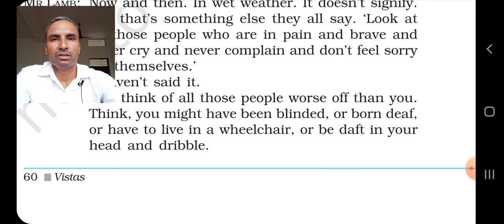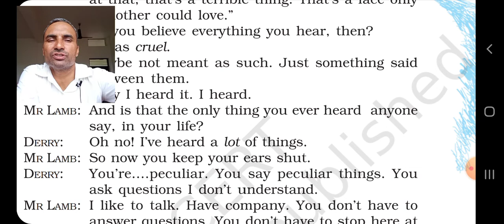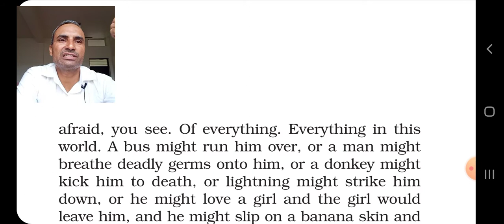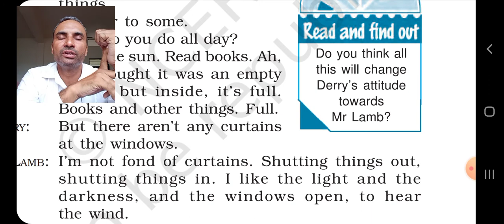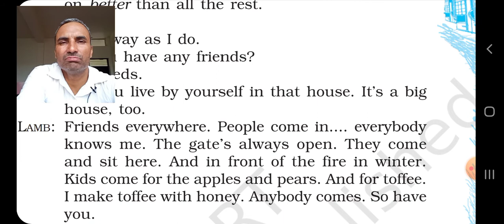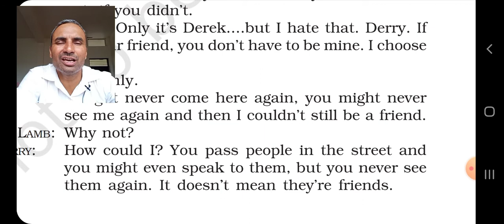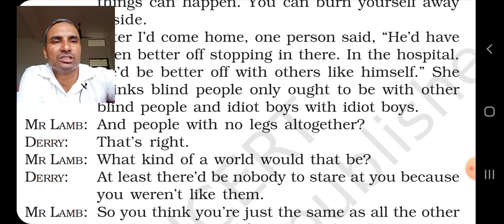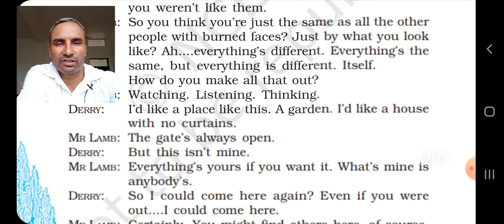On The Face Of It (Part 2)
Rajesh Sangwan